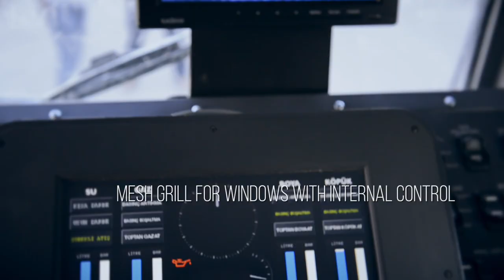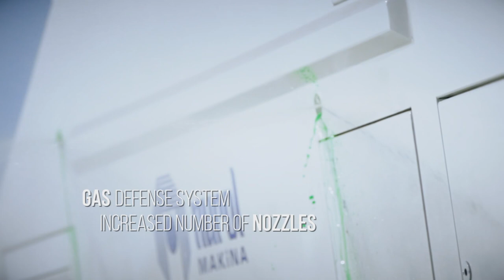Ejder Toma Promotion Film (English)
EJDER TOMA, that satisfies the requirements of Security Forces for fast and effective dispersion of the riots, is a 4X4 vehicle with high mobility and fully independent suspension.

EJDER TOMA is indigenous design of Nurol Makina ve Sanayi A.Ş. By its excellent road and off-road performance, EJDER TOMA is an effective riot control vehicle for both urban rural areas.